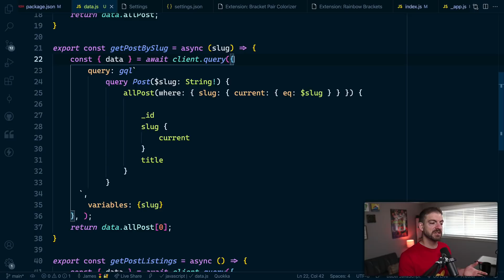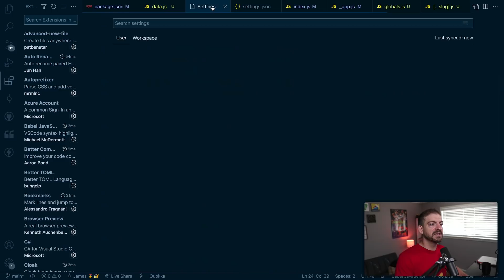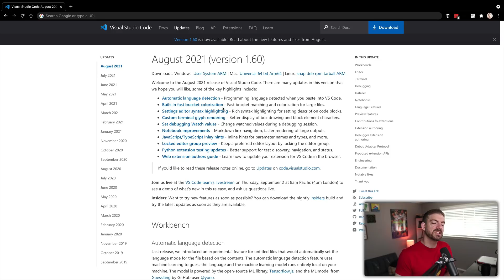Matching Colorful Brackets are BUILT IN to VS Code - (No Extension Needed)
Did you know the fancy matching and colorful brackets are built-in to VS Code Now? Previously, you had to install an extension for this functionality, but no longer. Now, all you have to do is tweak your VS Code Settings